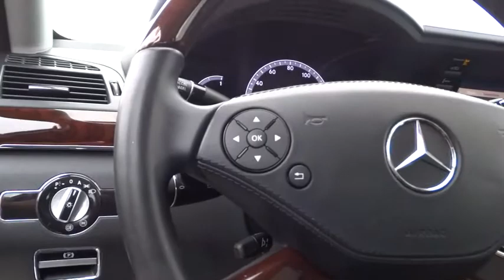2013 Mercedes-Benz S-Class Pleasanton, Walnut Creek, Fremont, San Jose, Livermore, CA 25937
2013 Mercedes-Benz S-Class